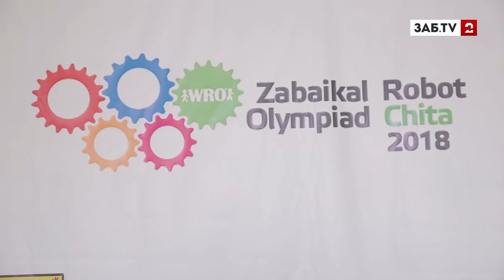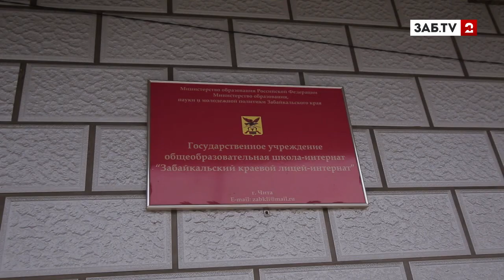В олимпиаде робототехники приняли участие 35 команд